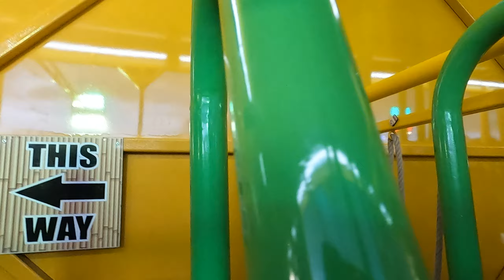Bamboo Funhouse @ Farrars Funfair Wath Barnsley Road 09/04/2022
Footage of the Funhouse at Farrars Funfair Wath Barnsley Road Rotherham.